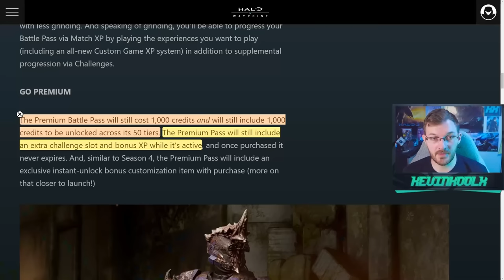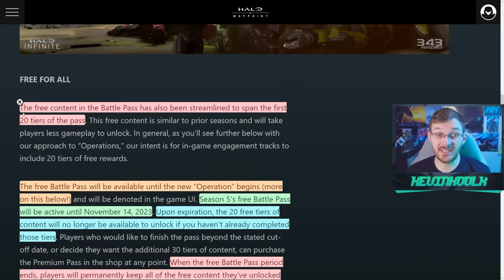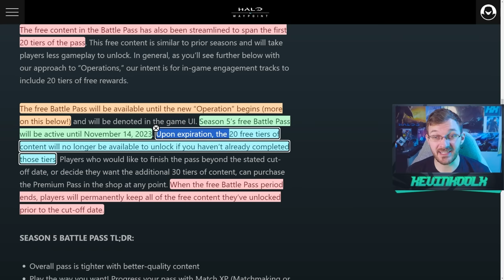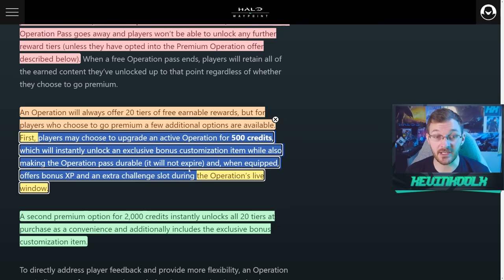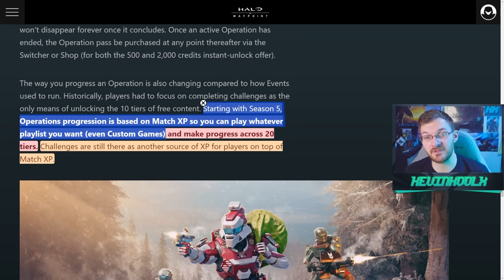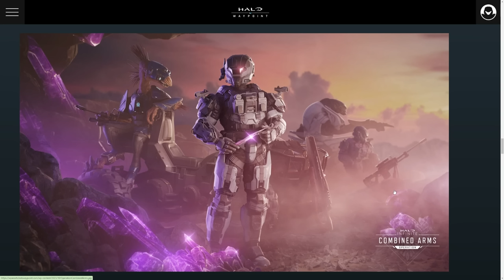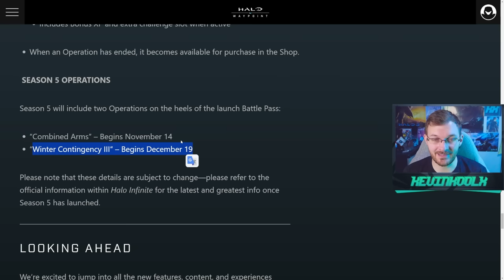343 Found More Ways to Monetize Halo Infinite Season 5! Halo Infinite News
Timestamps
Major Changes coming to Halo Infinite - 0:00
Battle Pass Changes - 0:30
343 Removing Events for Operations - 3:30

343 Found More Ways to Monetize Halo Infinite Season 5! Halo Infinite News